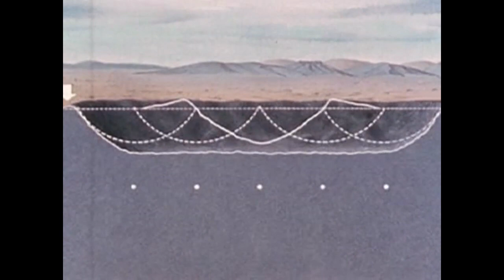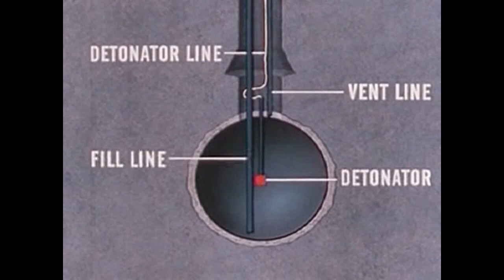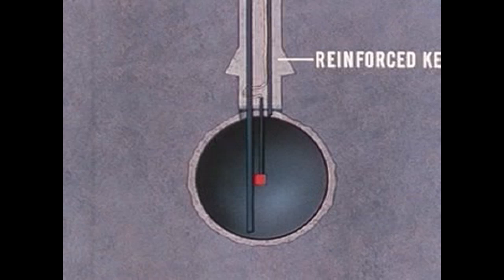Project Dugout (1960) Silent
Lawrence Radiation Laboratory Technical Film Report, part-animated, showing underground nuclear detonation tests.